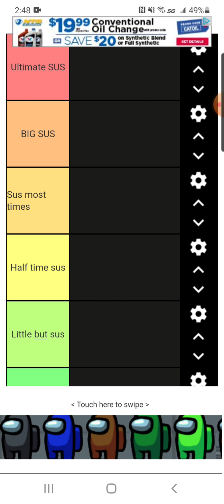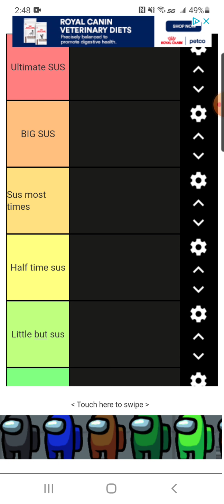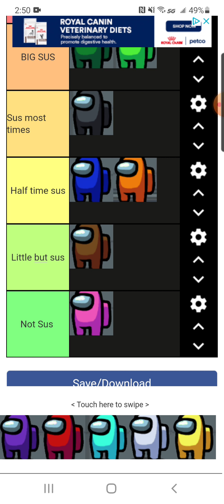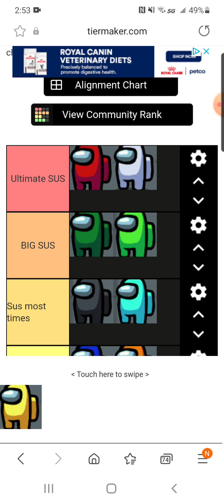Ranking Among Us Colors based on Sus Levels!!! (Tier list)